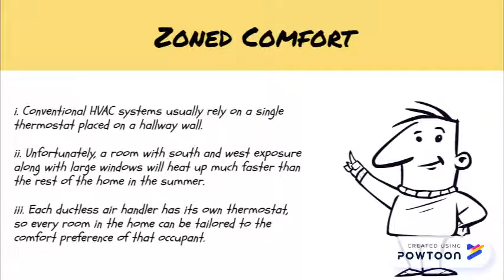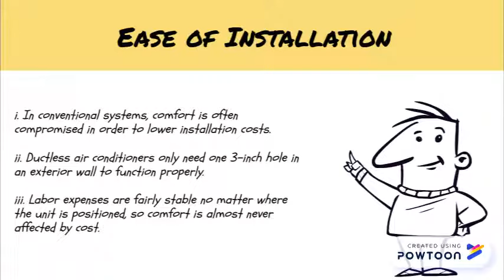How a Ductless System can Improve Home Comfort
There are many ways a ductless air conditioner or heat pump can improve the comfort in your home. for more info!